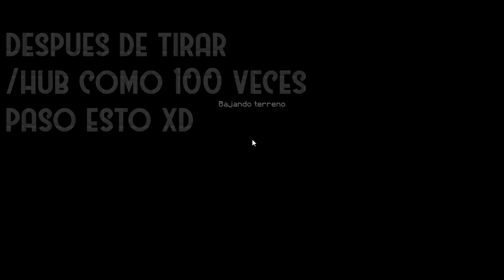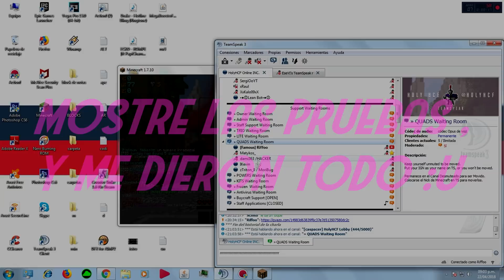El Peor SOTW ! De TODA LA VIDA! I Holy HCF I Let's Play #4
ip:
holyh.cf
mi twiter